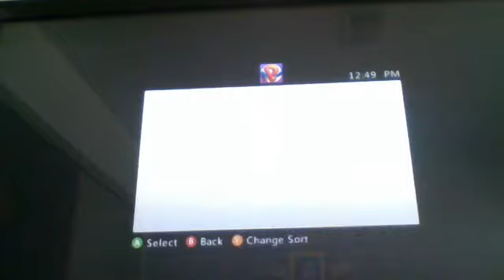cRz GunSmoke & Big B statz on Hunger Games